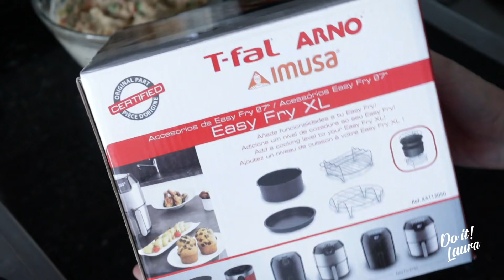Cómo hacer TORTA DE ATÚN en la AirFryer | Torta fácil y deliciosa con atún enlatado | Do it Laura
📌  DESPLIEGA PARA AMPLIAR LA INFORMACIÓN

En el video del día de hoy te quiero ENSEÑAR LA RECETA MÁS FÁCIL Y DELICIOSA DE TORTA DE ATÚN para la freidora de aire.

Esta preparación es ideal para esos días cuando no tienes mucho tiempo, y buscas OPCIONES DE ALMUERZO O CENA más saludables, rápidas y muy prácticas.

Esta TORTA DE ATÚN CON VERDURAS puede hacerse de un modo muy sencillo en la freidora sin aceite o AIR FRYER, así que es una excelente opción para ti que recién descubres las posibilidades de esta maravillosa máquina.

Los ingredientes que necesitas son:

1 Lata de atún
1/2 Taza de tomate picado
1 Taza de verduras mixtas
2 Cucharadas de cebolla picada
2 Cucharadas de pimentón rojo picado
2 Cucharadas de perejil finamente picado
2 Huevos
1 Taza de harina 000
1 Cucharadita de pimienta
1/3 Cucharadita de comino

OPCIONAL
1/4 de taza de crema de leche con sabor a cebolla grillé

El molde que usé es del KIT de la marca IMUSA